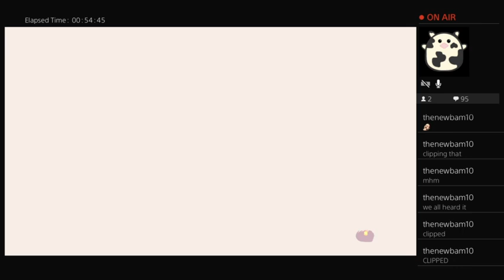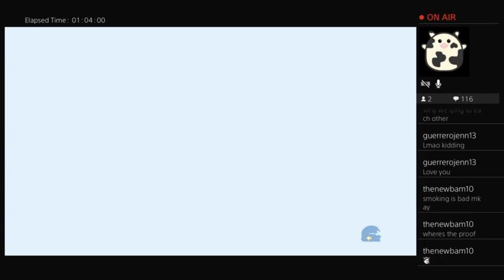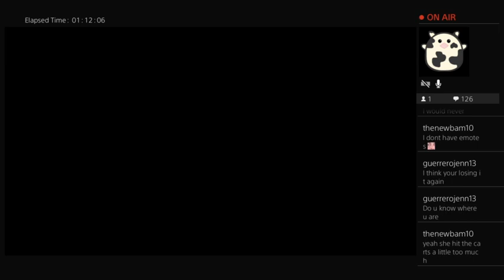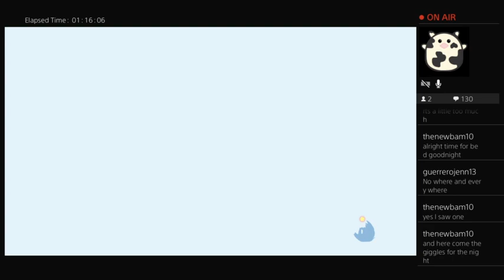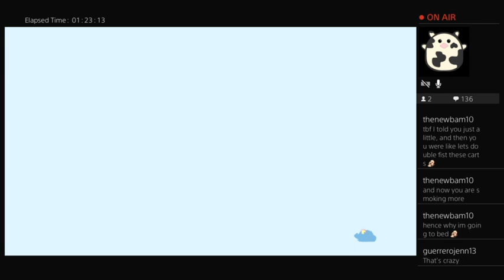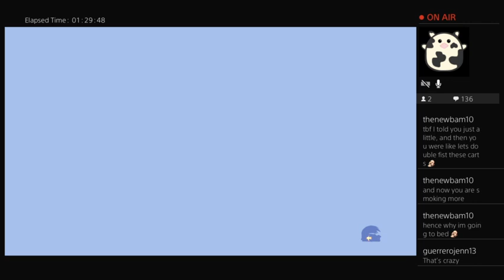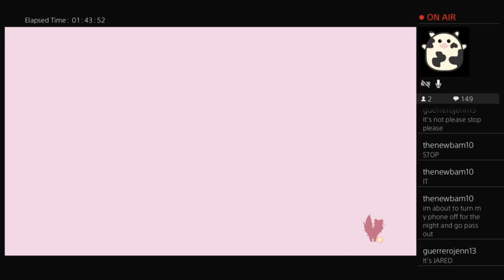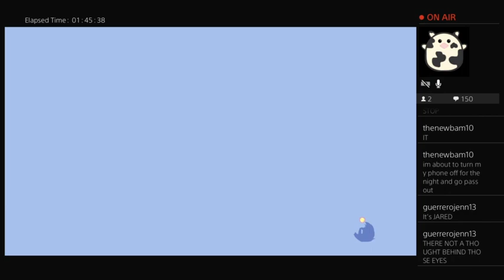I'm still mad at the frog